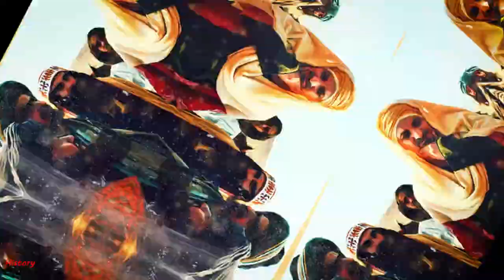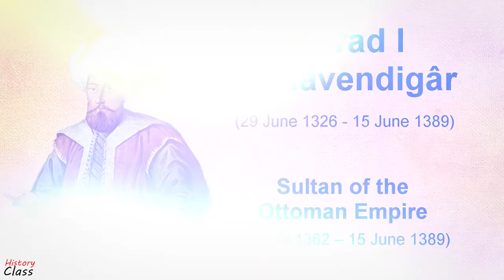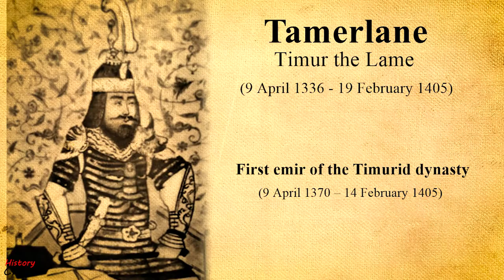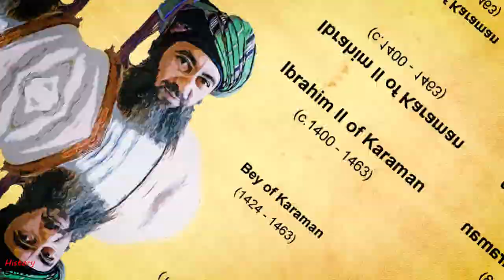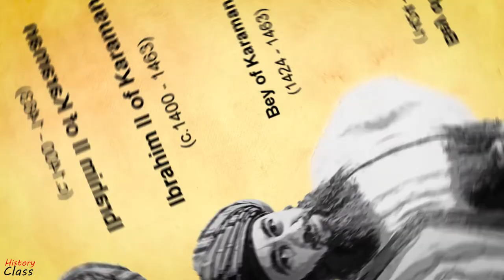The Karamanid Emirate – the most powerful enemy of the Ottomans in Anatolia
The Karamanid Emirate was the oldest and longest-lived Anatolian beylik, and the most dangerous opponent of the emerging Ottoman Empire. The founders of the Karamanid dynasty were members of the Salur tribe of Oghuz Turks, who emigrated from modern-day Azerbaijan. Their state was established around 1250, near the city of Laranda. The city of Laranda was renamed Karaman in honor of their leader, Kerîmeddin Karaman Bey, and from and from 1275, became the capital of the Karamanid beylik. The Emirate was conquered by the Ottoman Empire in 1487, and the entire population of the beylik was resettled to the last person, some in Anatolia, others on the territory of modern Azerbaijan, but the main part was moved to European territories: in northeastern Bulgaria  -  the current Ludogorie region , and to southern Bulgaria - the current region of Kardzhali. Then the Ottomans founded Karaman Eyalet from former territories of Karamanids.